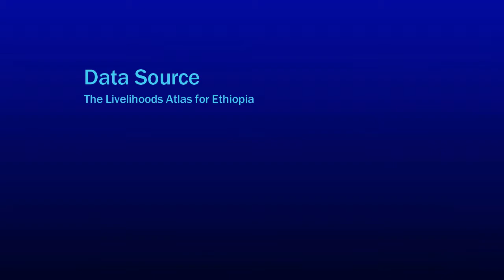Number of livestock per person in Ethiopia